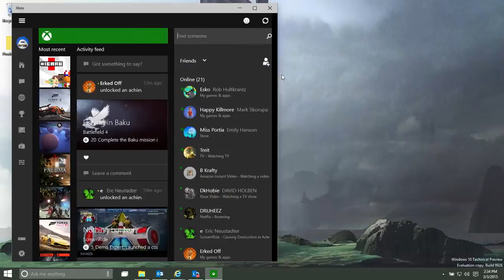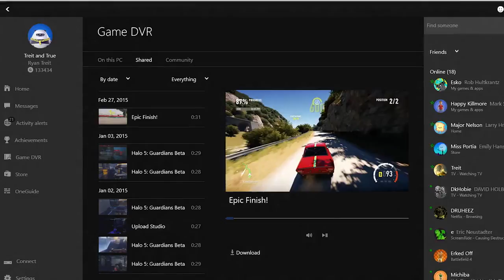Обновление приложения Xbox App в Windows 10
Major Nelson из Microsoft рассказывает о новых функциях приложения Xbox App, которые доступны на Windows 10